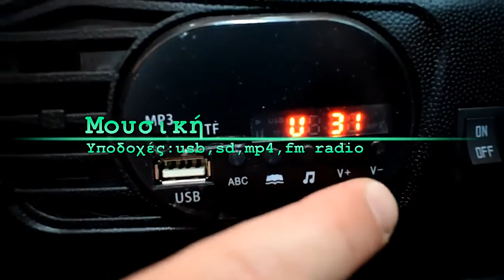Voiture électrique enfant BMW X6M - LesTendances.fr